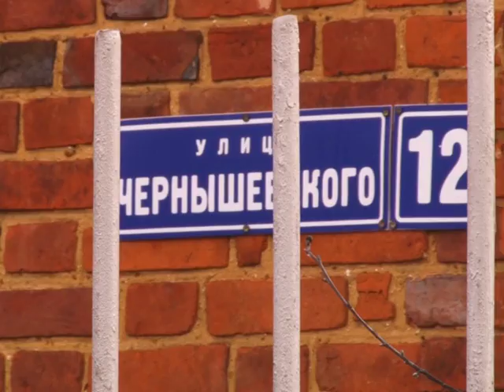Сюжет ТСН24: В Плавске продолжается карантин по бешенству животных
Губернатор Тульской области Алексей Дюмин подписал Указ, согласно которому на территории улиц Чернышевского и Правды Плавска запрещено проводить выставки и торговлю животными и вывозить их за пределы неблагополучного пункта.

Комитет ветеринарии Тульской области должен принять меры по ликвидации очага бешенства, а региональный минздрав обеспечить лечебно-профилактические учреждения антирабическими препаратами.

То ли собака, то ли кошка, то ли лиса. Жители домов по улице Чернышевского в Плавске по большей части не знают, что в их районе – очаг бешенства.

Кто-то только слышал, что вроде как какую-то собаку покусала бешеная лиса. Или, может быть, это была кошка. Вокруг огромное количество животных. За каждым забором – собаки, кошки, вокруг – огромное количество их бездомных собратьев.